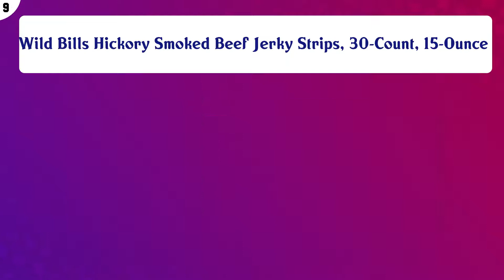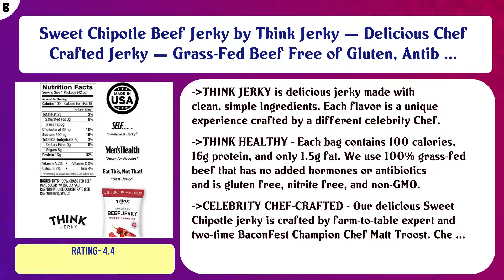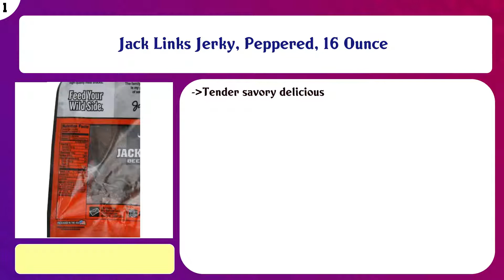Top 10 Beef Jerkies to buy in USA | Price & Review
Top 10 Beef Jerkies to buy in USA

Find the links below to buy these products:

List of top Beef Jerkies:
People's Choice Beef Jerky - Old Fashioned - Original - Healthy, Sugar Free, Zero Carb, Gluten Free, Keto Frie ...

Wild Bills Hickory Smoked Beef Jerky Strips, 30-Count, 15-Ounce

Old Trapper Old Fashioned Beef Jerky | Traditional Style Real Wood Smoked Keto Snacks | Healthy Snacks Made fr ...

Buffalo Bills 8oz Chipotle Habanero Country Cut Beef Jerky Pack (moist & tender hot beef jerky) 8Oz

No Man’s Land HOT Beef Jerky High Protein Low Calorie Low Carb Beef Snack 10oz Bag

Sweet Chipotle Beef Jerky by Think Jerky — Delicious Chef Crafted Jerky — Grass-Fed Beef Free of Gluten, Antib ...

Cattleman's Cut Texas Style Flank Steak Beef Jerky, 9 Ounce

Naked Cow All Natural Grass Fed Beef Jerky - SAMPLER includes ONE (1) bag of HONEY, FIRE and SMOKE (3 Pack)

Perky Jerky 100% Grass Fed Beef Jerky Variety Pack, 2.2oz (Pack of 4) - Antibiotic Free - 10g Protein Per Serv ...

Jack Links Jerky, Peppered, 16 Ounce

Content of this Video:
10 best products to buy Beef Jerkies USA

Top rated Beef Jerkies in USA